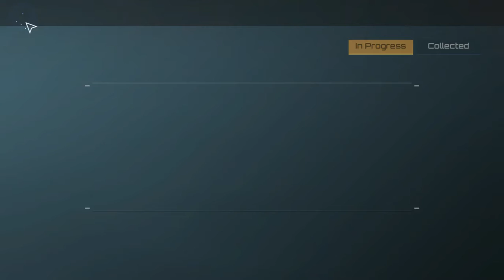SlowPCGaming Nova Empire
Showing a game that is new to me.  I was searching the InterNet for PC games to play.  This should really be a standalone game for download.  Super fun to play.  This needs controller support as well.  I love games like this.  It took me a little while to get used to the game.  Lots of features are assigned to different regions of the game's UI.  There are still parts of the game I haven't figured out.  You have to pay a one-time "investment" to access "Free" in-game currency called GEC.  I took a chance and ponied up the fifteen bucks and the rewards were worth it.  Thousands in GEC that made it easier to upgrade my base, its fleets, etc.  I wouldn't want to spend any more money on it though.  You look at the people who post in the global chat about having spent 700 Euros a month and then you look at where they're at and wonder why. I love playing this game.  Unlike other Facebook Gameroom games this doesn't boot you out of the system after 5 minutes of inactivity.  Hell I've let the screen sit unused for hours without having to log back in.  I miss that kind of game play.  It is a real time sci-fi strategy game.  The graphics are cool.  I wasn't sure what the purpose of hunting space whales and kraken were all about.

The game can be played on iOS and Android as well as PCs in general with their Facebook Gameroom version.  At the time of uploading these videos the Gameroom version needs an update in order to keep playing it.  The catch is that update cannot be downloaded from the developer.  But their Android version works well enough.  I use the Android version on my Windows PC courtesy of Bluestacks emulator.  There is a performance knock but I'm okay with it.  The game has Communist themes to it that I don't care for.  Those are the parts of the game I simply ignore.

(Laptop Specs)

AMD A10-8700P with Turbo Core at up to 3.2 GHz
8 GBs RAM (supports 16 GBs RAM)
Power Line Network Adapter Ethernet with up to 100 Mbps Cable Internet